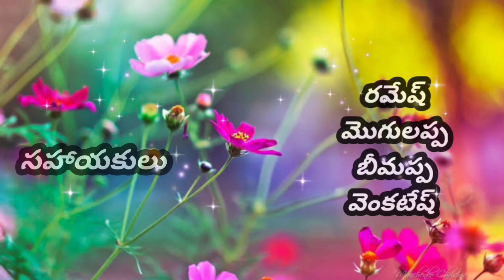bajana patalu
ulligundam bajana songs